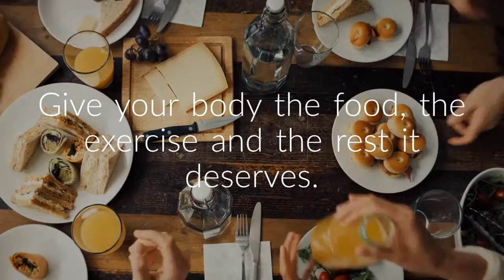Love your Body just like You love your Car